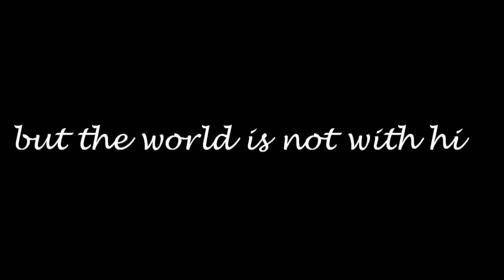Jigyasa Trailer a short film NIT Jamshedpur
Its an innovative story about those who couldn't have proper education, but have achieved something from their curiosity...